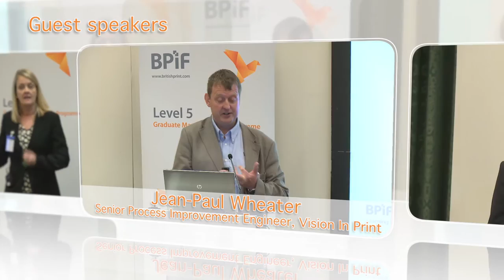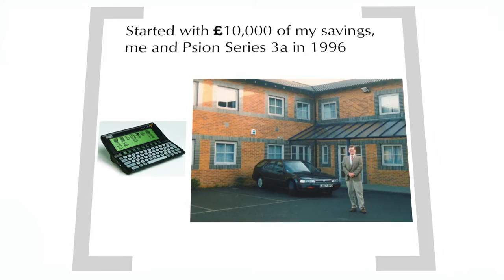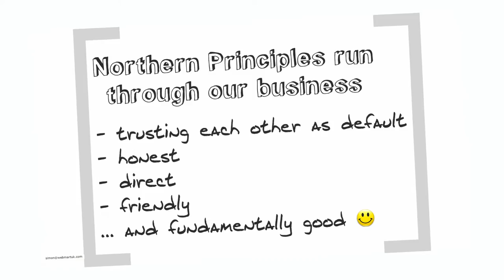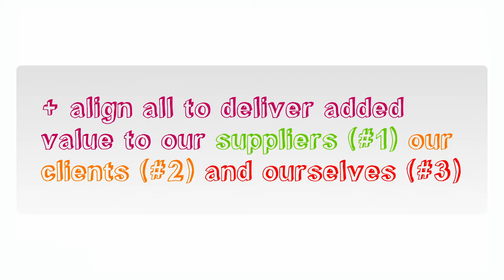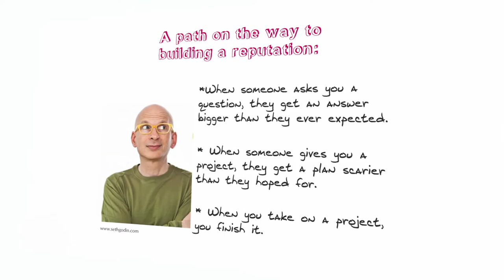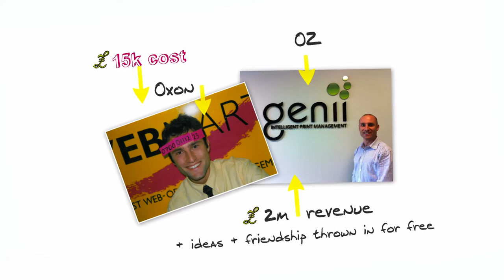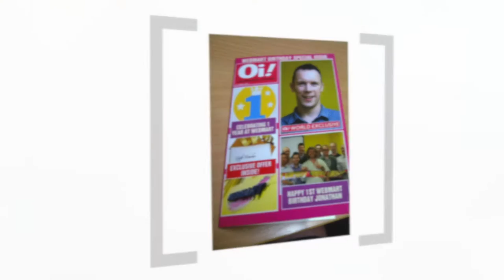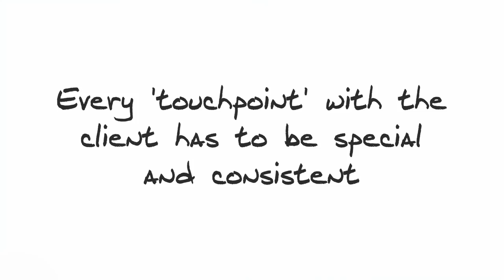BPIF Graduate Programme Workshop 2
This video is about BPIF Graduate Programme Workshop 2